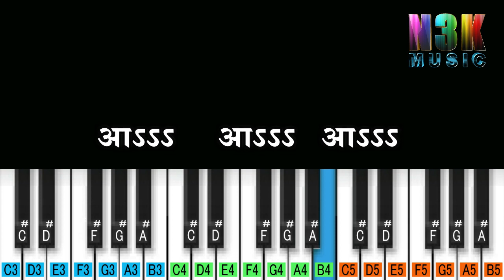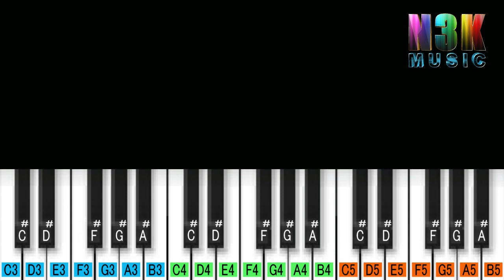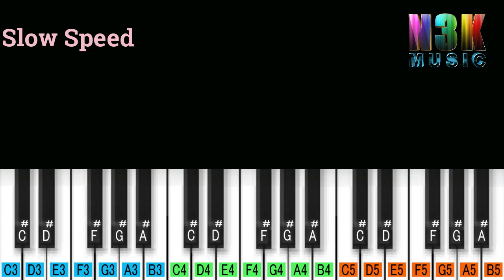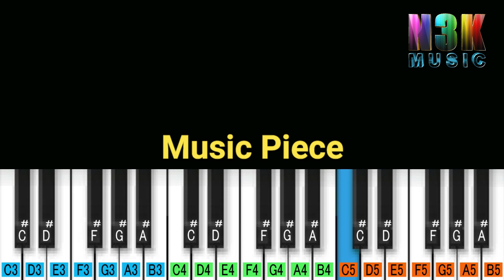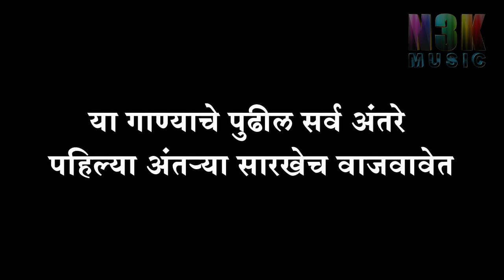नको मला दाग दागिनं | Nako mala Dag dagin Asu Dya Kaal Mani Piano Tutorial | Vaibhav Khune | Ramai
जय भीम बंधु आणि भगिनींनो
या चॅनेल वरील व्हिडीओ आपणाला आवडत असतील तर आपण या चॅनेलला आर्थिक मदत करू शकता.

चला तर मग या रमाई गीताला Like करा Share करा.

हे पियानो  ट्युटोरिअल मूळ गीताच्या आधारे बनविले आहे.
त्यामुळे हे गाणे वाजवण्यास  शिकण्यापूर्वी मूळ गाणे अवश्य ऐका. जेणेकरून शिकणे सोपे होईल.
धन्यवाद.

Mata Ramai Song
Singer :- Vaibhav Khune
Lyrics :- Sandip Shinde